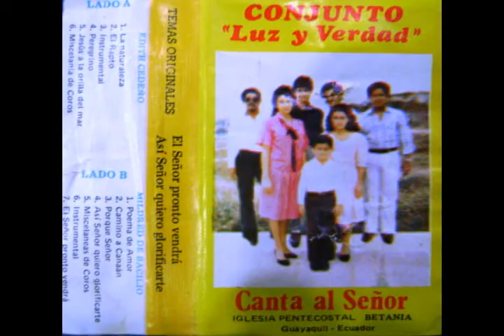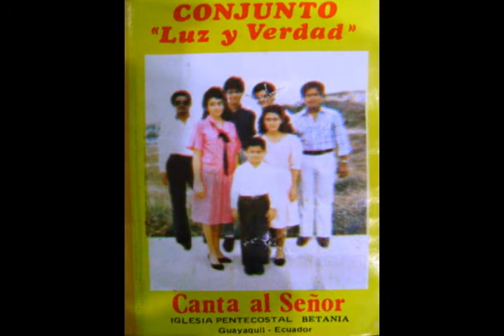Iglesia Pentecostal Betania.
guayaquil ecuador,fotos del recuerdo,pastor eduardo guevara,grupo luz y verdad.